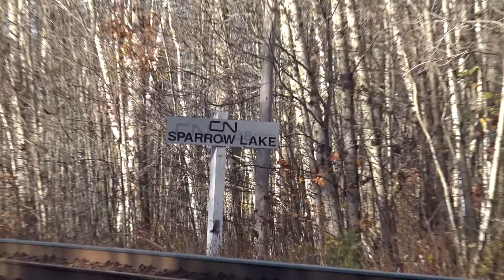CN 2689 at Sparrow Lake (30OCT2015)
Canadian National 2689, CN 2524 (Train 318 - Winnipeg to Toronto) passing through Sparrow Lake heading for a meet with CN 107.